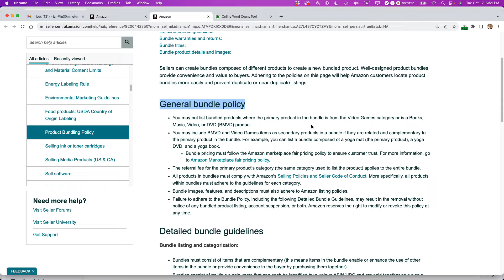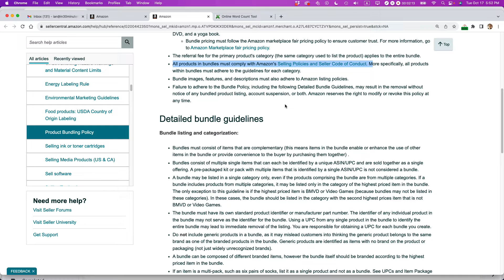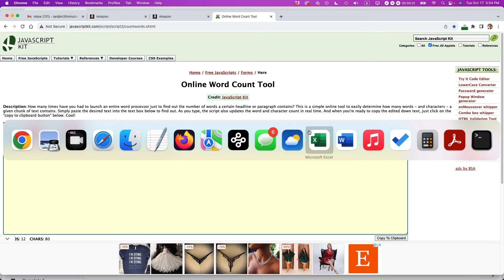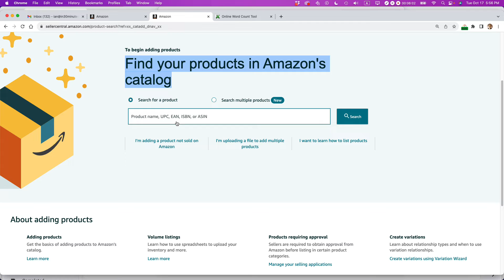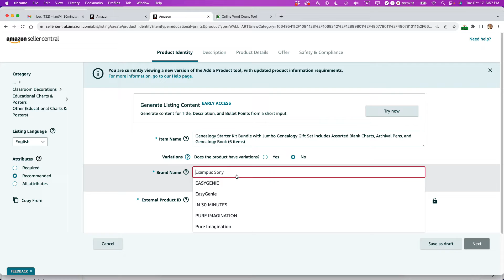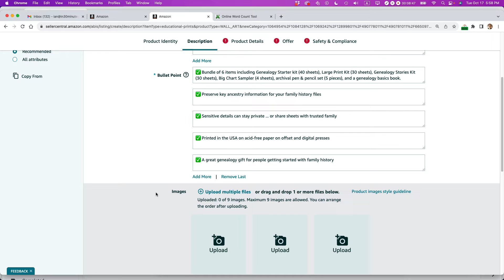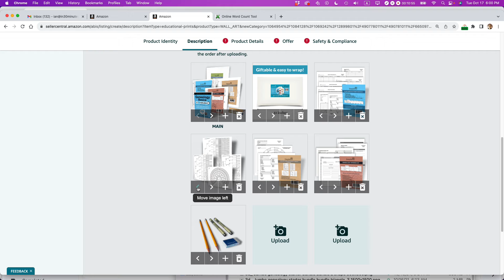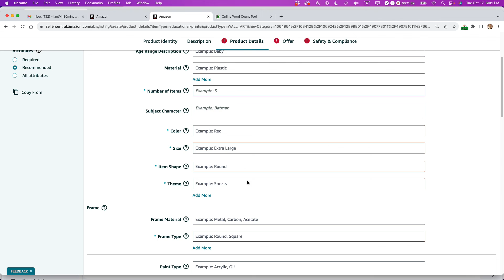Amazon Seller 101: Amazon Product Bundle Setup, Step by Step (FBA or FBM)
Need help? Hire me for a quick consult ➡️

My name is Ian Lamont. I am an experienced Amazon seller and independent publisher, and strive to give a no-BS view of the online platforms I deal with every day. I have built two successful brands from scratch, and have since expanded to other local and online retail partners, including Shopify and Etsy. I am also the creator of the Lean Media framework, which provides a new approach to innovation that reduces costs and risk while boosting the chances of making media that audiences love.

RECOMMENDED

✅ My award-winning book, Lean Media ➡️

✅ MacBook Pro used for my business and videos: ➡️

This is not an official video. Terms may change at any time, or your experience may be different than what is shown in the video. i30 Media Corporation and its officers cannot be held liable for any direct, indirect, incidental, consequential, or special damages of any kind, or any damages whatsoever, arising out of or in connection with the use of this video.